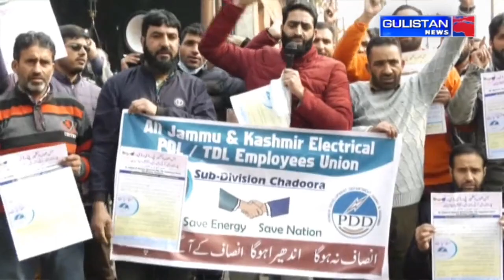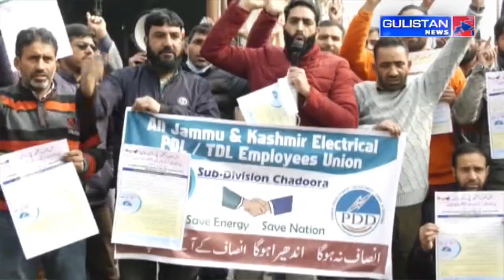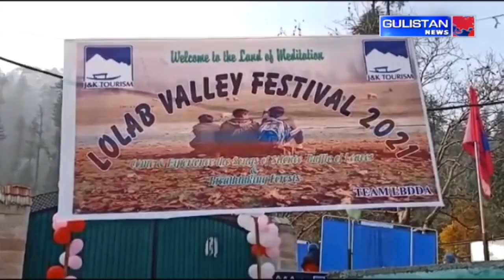KASHMIRI NEWS|| JammuAndKashmir || Gulistan News